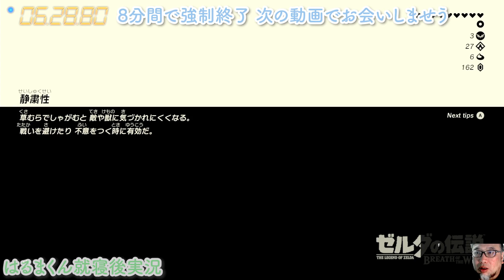【8分強制終了】#226 ゼルダの伝説ブレスオブザワイルド【はるまくん就寝後実況】祝7000人ありがとう記念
今回の企画ははるまくん就寝後実況としてパパだけでゼルダの伝説をやります。
8分で強制終了しますが、毎日夜10時に更新します。よろしくお願いいたします。

こんにちは。はるまくんちゃんねるです。7歳の2年生になります。
8歳のももちゃんと１１歳のねぇねがいます。ゲーム実況やっていきます。

今回の動画は、ゼルダの伝説ブレスオブザワイルド の動画です。
もともと「まいぜんシスターズ」のファンだったはるまくんとももちゃん。
はるまくんは５歳からYouTubeを始めて、ゲームとYouTubeと国語と算数を勉強中！
ももちゃんも宿題やなわとび頑張ってます！
あこがれは「HIMAWARIちゃんねる」のまーちゃん、おーちゃん。はるまくん、ももちゃん、ねぇねは、まーちゃんとおーちゃんと友達になりたいそうです。
いつかなれると良いね。

父親であるパパは、子どもたちの 知育 としても、小さい頃からインターネットに親しみ、コミュニケーション能力や様々な人間力の基礎となるような力を身に着けてもらいたいと思っております。
父として子どもとの接し方など、コメントやアドバイスいただけると嬉しいです。